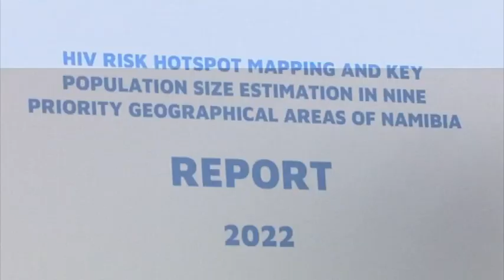HIV patients advised to adhere to treatment to totally suppress the virus-nbc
Despite Namibia having made considerable efforts to control the spread of HIV, the low decrease in new infection rates and deaths associated with an advanced pandemic is still a major concern.